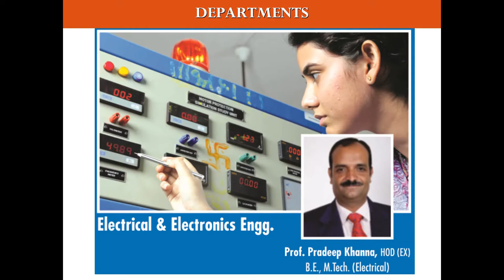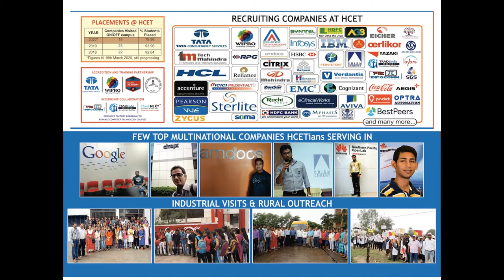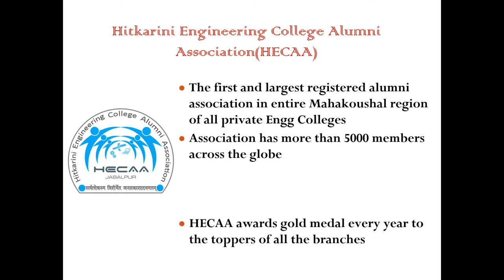HITKARINI COLLEGE OF ENGINEERING & TECHNOLOGY , Jabalpur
To provide quality & purposeful education not only for scoring marks but also to develop the personality of its student for becoming successful in the chosen field.
Integrate knowledge, management and strategic outsourcing for reducing the cost of technical education, improving quality and reducing the risk of unemployment.